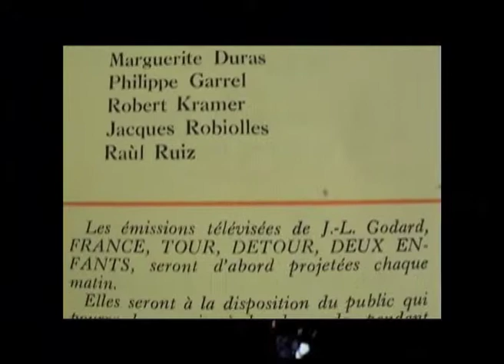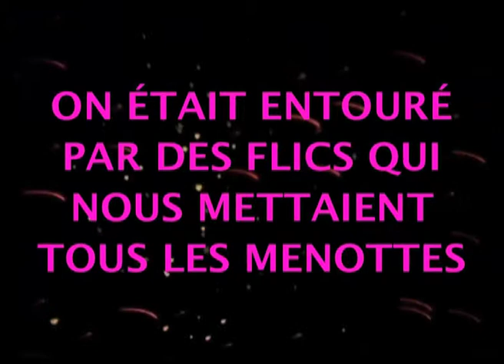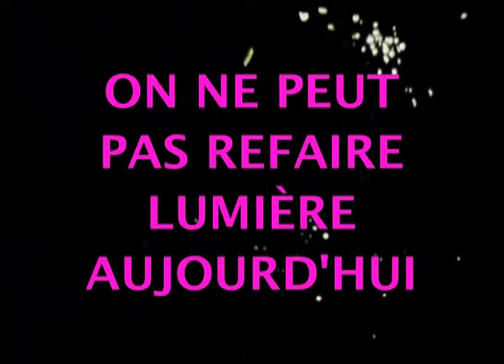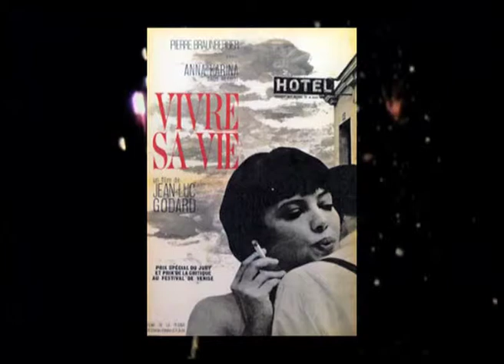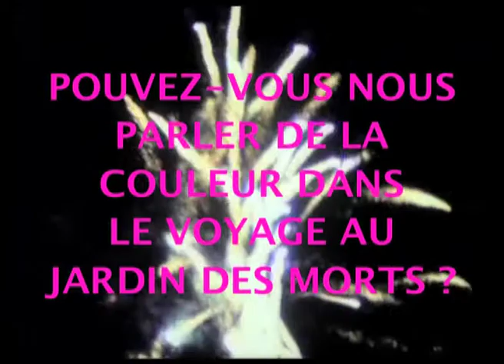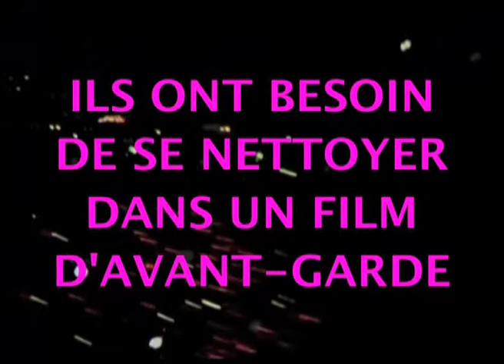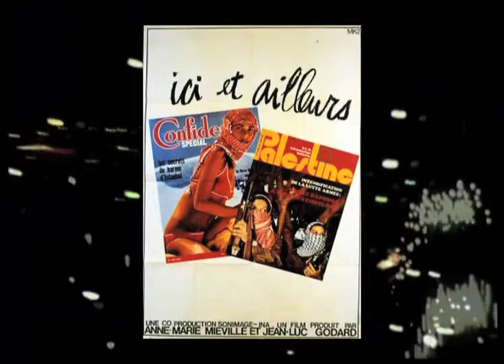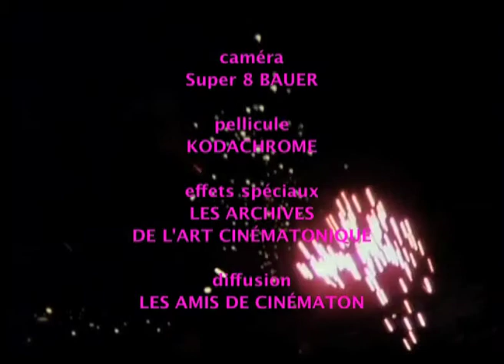Philippe Garrel à Digne (Second voyage) (1979) de Gérard Courant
À l’occasion des 7èmes rencontres de Digne, "Pour un autre cinéma", organisées par Pierre Queyrel et qui présentèrent une rétrospective de l’œuvre cinématographique de Philippe Garrel, ce film est la captation sonore de la rencontre que le cinéaste fit avec le public des rencontres à l’issue de la projection de ses films "Marie pour mémoire", "Athanor", "Voyage au jardin des morts" et "Le Bleu des origines".
Dans ce film, Philippe Garrel parle des cinéastes Jean-Luc Godard, Murnau, Eric Von Stroheim, les frères Lumière, Abel Gance, Roman Polanski, Jacques Rivette, Andy Warhol, de la comédienne Anna Karina, des écrivains André Breton, Gabriele d'Annunzio, des psychanalystes Sigmund Freud et Jung ainsi que des comédiennes de ses films Nico, Zouzou et Maria Schneider.
Le film est illustré de nombreux documents iconographiques (photographies, affiches, pochettes de disque, collages, extraits de films, etc.).

Le film est dédié à Roselyne Queyrel.

L'IMAGE, C'EST LA QUESTION DU RÊVE

La seule chose que j’aime, c’est d’être avec la caméra et une fille. C’est pour moi une exaltation que je pourrais comparer à l’idée d’être en train de faire la révolution.
Il y a une urgence, on ne sait pas pourquoi, où la chose est à la fois complètement sexuelle et, en même temps, on est complètement en dehors du problème de la chair.
J’ai plus l’impression qu’on joue une sorte de ping-pong de communication entre les hommes et les femmes. C’est comme un inconscient collectif d’une minorité, d’un petit groupe, les gens qui font le film.
Je dis aussi que ces films sont des études parce que je pourrais très bien tourner tous les jours et que ça ne donne jamais un film, de faire réellement l’étude du cinéma comme ça ne peut pas se pratiquer aujourd’hui.
Je parlais souvent avec Langlois de la question de l’université du cinéma. Le cinéma a un côté sportif que je n’aime pas.
C’est comme pour un guitariste de ne pas avoir sa guitare : ça doit être très angoissant. Quelques fois, de ne pas avoir la caméra, c’est très angoissant. Et quand on l’a, on l’a vraiment pour le film et il faut le faire et il n’est pas question de ne plus le faire. Tout ce qui est le doute, l’hésitation et la difficulté dans l’art, au contraire, ça devient un sport. Quand le tournage a commencé, il faut boucler le film, il n’est pas question de commencer à tout remettre en question. Et quand on voit les rushes, on ne peut pas tout jeter à la poubelle. C’est pour ça qu’on pensait à une université du cinéma parce que le cinéma n’a jamais eu une pratique autre que celle d’un sport de tournage. Il faudrait pouvoir effectivement tourner chaque jour et ne pas aller forcément vers un film surtout dans les directions que je prends, moi où il n’y a plus de fiction, où il y a même plus de sujet. Il y a un titre et puis il y a des acteurs et c’est tout.
Il faut vraiment voir ça comme une autre direction du cinéma. Il ne faut pas voir ça comme des spectacles et encore moins comme quelque chose de magistral. Ce n’est pas un enseignement magistral. C’est comme des directions autres que j’essaie de prendre par instinct. Je ne sais pas faire le cinéma commercial. Je ne sais pas si j’aurais pu faire le cinéma différemment. Je ne me rends pas compte comment je me suis corrompu moi-même dans l’idée d’avant-garde. Maintenant, je sais faire ça et je ne sais pas faire autre chose. Et en même temps, je crois que je pourrais faire plus mais pas dans le sens qui irait vers vous. Sans doute, peut-être que je pourrais déborder plus loin dans ces directions-là. C’est comme des esquisses. C’est vraiment le moins que l’on puisse faire. C’est toujours le minimum. Ils ne sont pas dans le perfectionnisme ou dans le fétichisme. On a pu les mettre sur pied tels qu’on les a improvisés.

Philippe Garrel, extrait de la bande-sonore du film, 1979